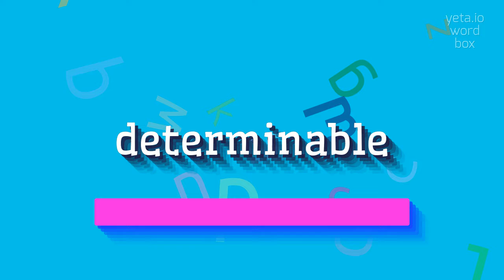How to say "determinable"! (High Quality Voices)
Watch in this video how to say and pronounce "determinable"!